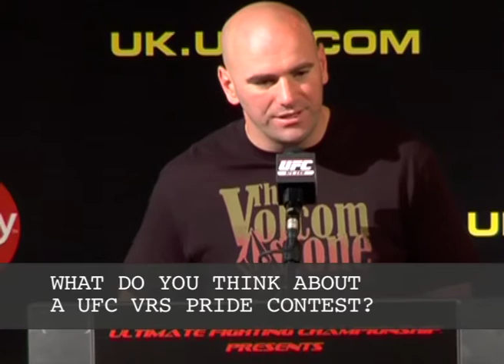UFC Champion Vs Champion London 08 Pt2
Martial Arts TV reports on the build-up to UFC Champion Vs Champion, London 2008 Part 2. for all your martial arts movies, fights, animations, drama & documentaries. Spread the word.